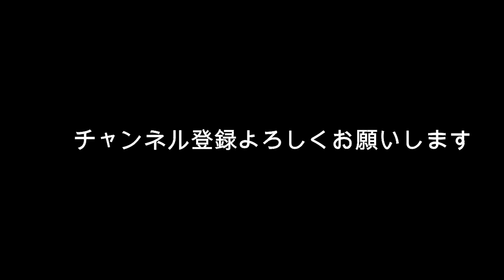佐藤健 肌に触れる気持ちよさ？